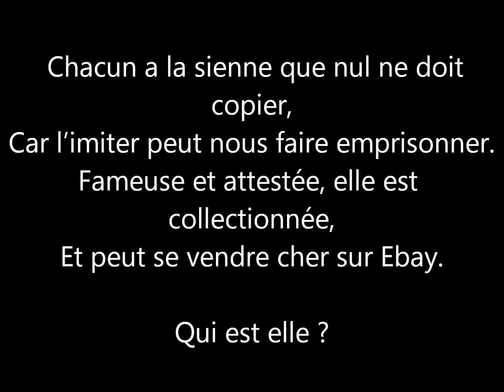Enigme Devinette 283 : personnelle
Enigme Devinette video 283
Personnelle